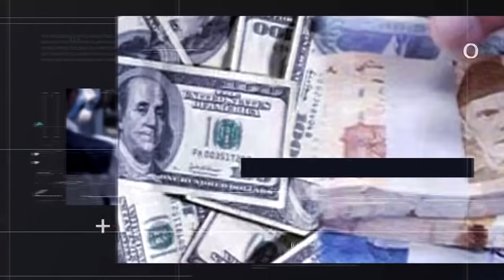Exclusive Interview IRAM BINT SAFIA ( Motivational Speaker ) Discussion on Character Building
Exclusive Interview IRAM BINT SAFIA ( Motivational Speaker ) Discussion on Character Building of Children How Parents Should Treat Kids at Different Stages
Program Such To ye Hai Episode 14th
Host Amina Salman
Guest Iram Bint Safia